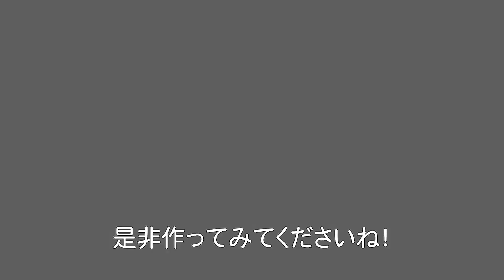【時短&簡単レシピ】ささみとアボカドの塩昆布あえ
忙しい育児や仕事の合間にも、ささっと作れる簡単レシピです。
ささみを柔らかく茹でる方法やアボカドの皮の剥き方もご紹介しています。